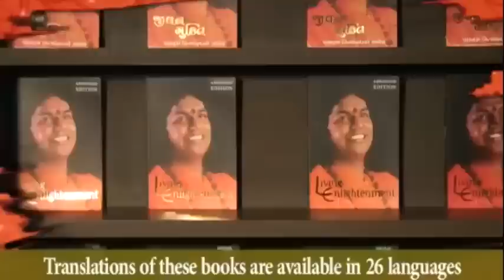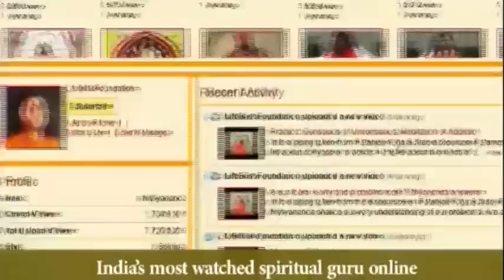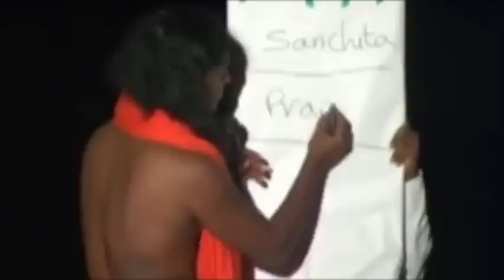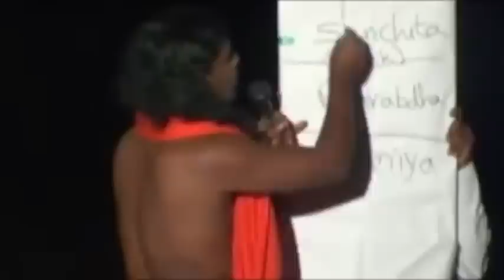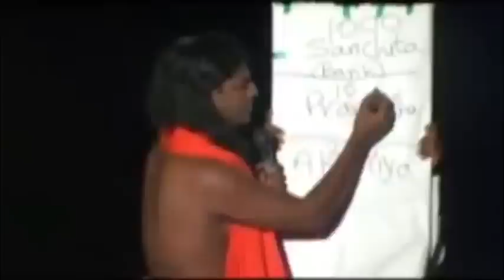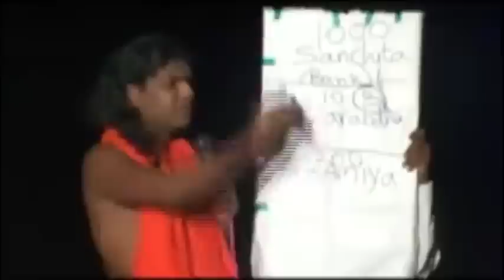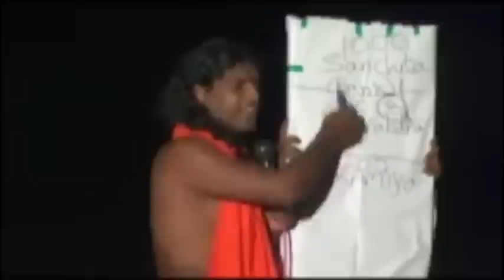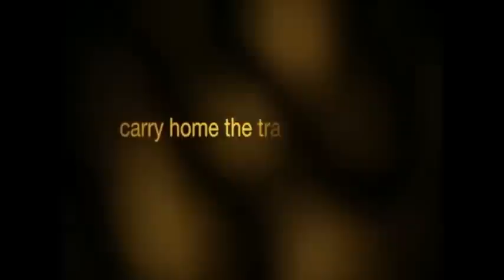Karma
Introduction to the Life and Teachings of Paramahamsa Nithyananda: Karma

Taken from the numerous discourses delivered by rare living Incarnation Paramahamsa Nithyananda (Swamiji), this video presents the essential talks on the theme of Karma. Paramahamsa Nithyananda clearly describes exactly what Karma is, what is good Karma and bad Karma and how to go beyond Karma.